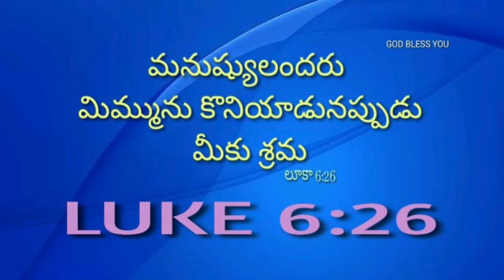15-10-2022 ||God's Word - Today's Promise